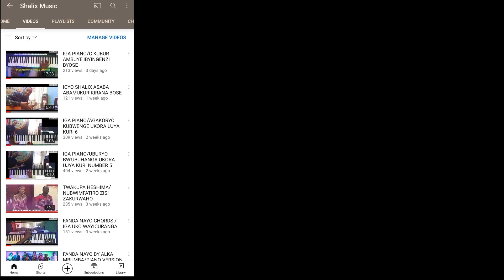IGA PIANO MURURIMI WUMVA 251 UGOMBA KUMENYA 🔥...